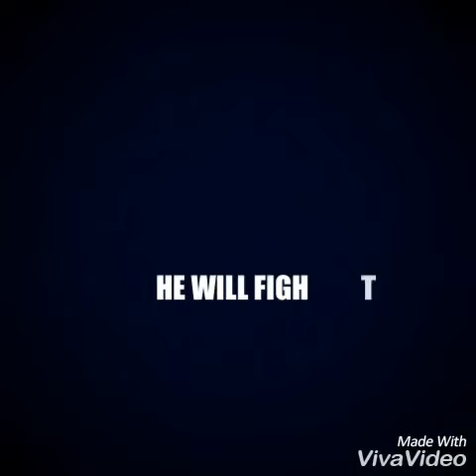FLUFFY - Trailer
Coming soon...